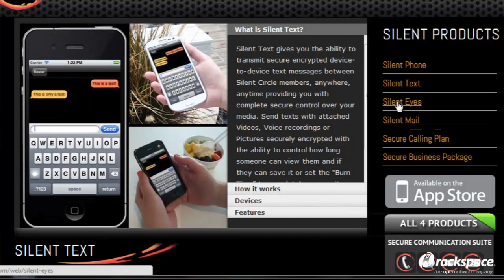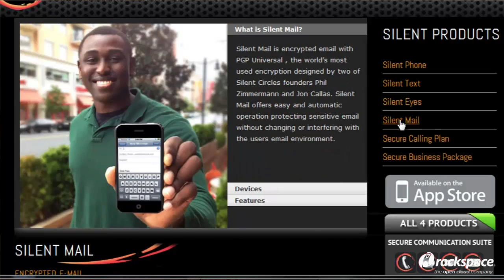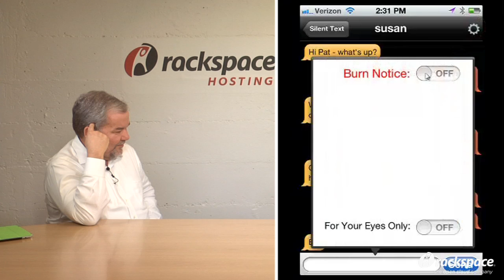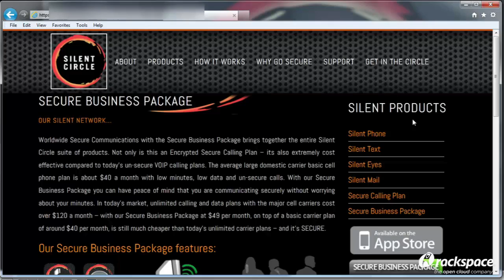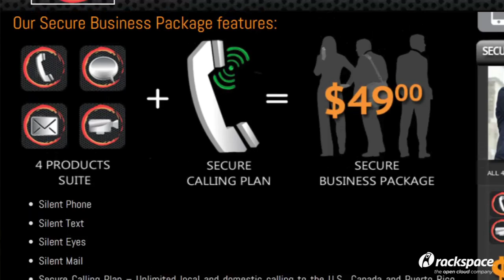Talk privately using Silent Circle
Very honored to meet crypto expert and legend Phil Zimmermann. He created PGP, Pretty Good Privacy, most widely used email encryption software in the world. But now he's making it easier to use with Silent Circle. This system lets you talk around the globe completely securely using email, voice call, videoconference, or text messaging on mobile phones. Here get a good look at the system and talk about why many people around the world need this.